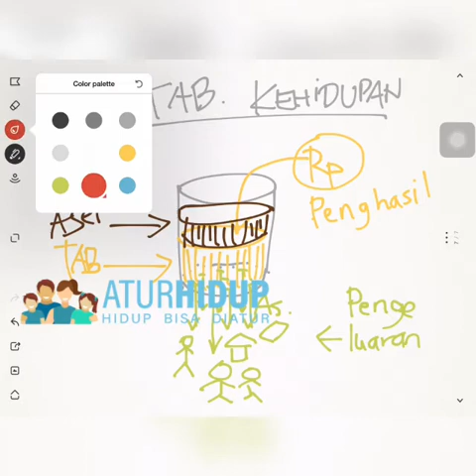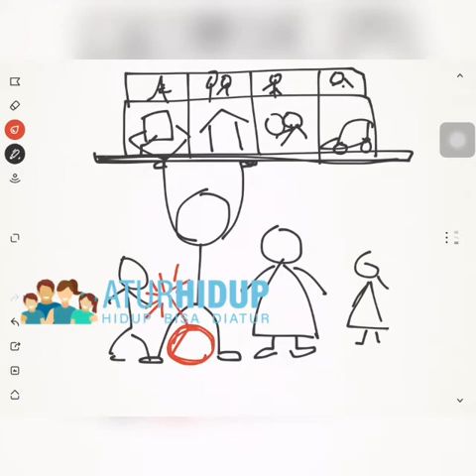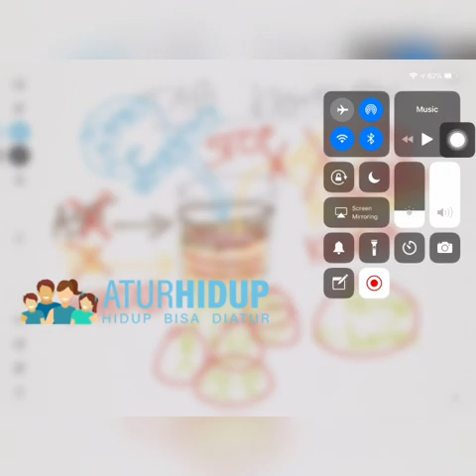Tabung Kehidupan (Proteksi Keluarga)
Ilustrasi dengan gambar mengenai kehidupan kita semua.

Hadapi problem yang ada.

Selesaikan segera dengan cara cerdas, Tapro Allianz.

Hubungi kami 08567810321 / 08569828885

Miliki keamanan financial keluarga

Satuyangterpenting.wordpress.com